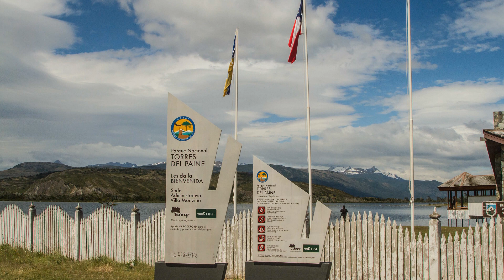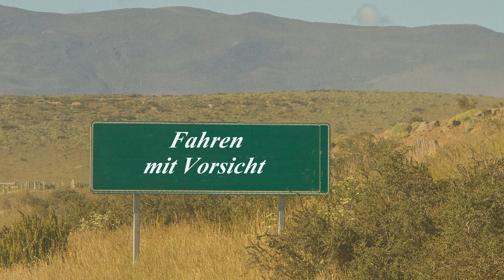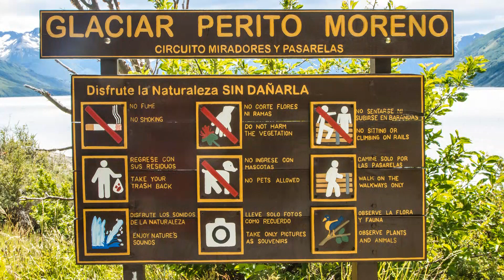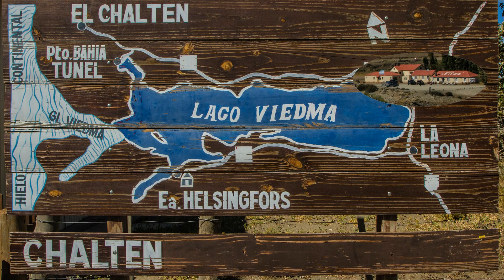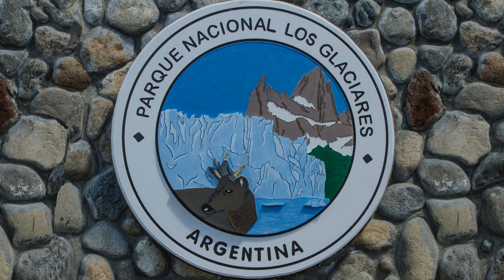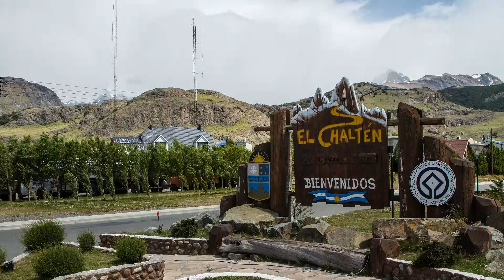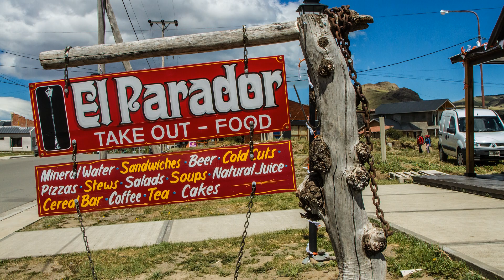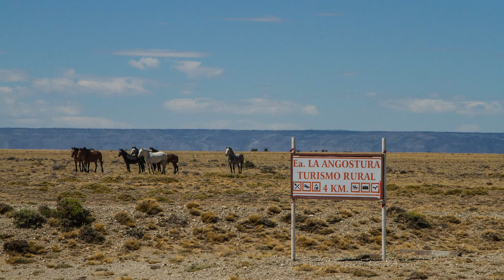Südamerika 3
Dieser Teil ist mit besonderen Bergmotiven der Anden versehen. Ich nenne nur das das Gebirgsmassiv Paine del Torres und die Straße Careterra Austral, sie führt über Stock und Stein. Erhebend ist die Fahrt durch den Nationalpark Patagoniens, mit dem Perito Moreno Gletscher und den Aufenthalt in einem Bergsteigerdorf. Auf einer Farm werden wir freundlichst mit einem Grillfest empfangen.